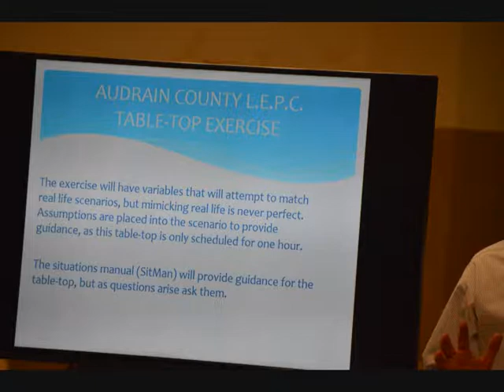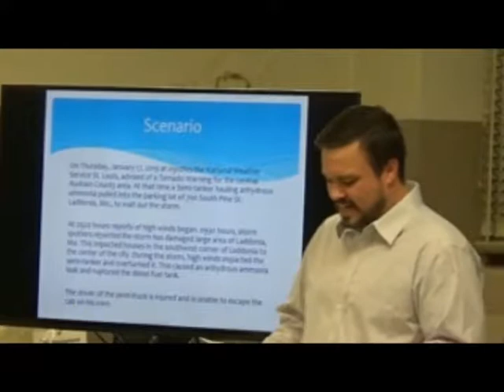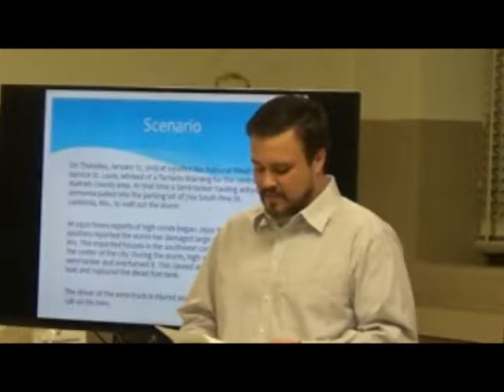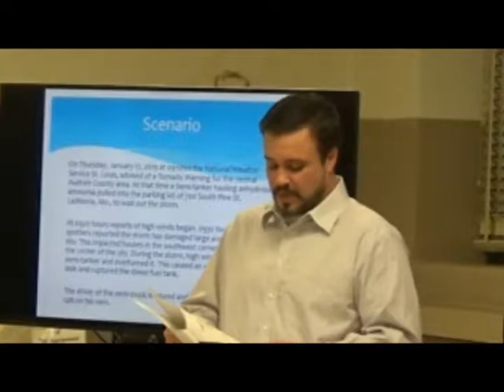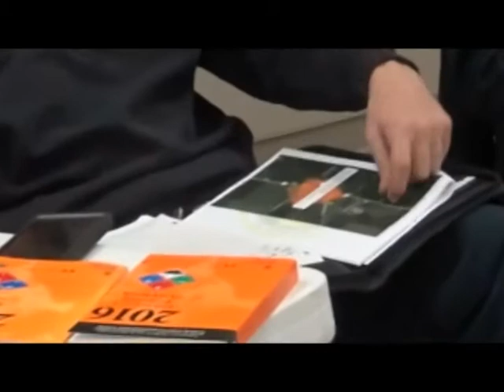LEPC011719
Audrain County Emergency Management Director Nicholas Tietsort opened a Table-Top Exercise for an emergency scenario as part of the county’s first quarterly meeting for the Local Emergency Planning Committee (LEPC).
The scenario took the emergency officials to a face-to-face encounter with a Thursday morning tornado warning, received through the National Weather Service in St. Louis.